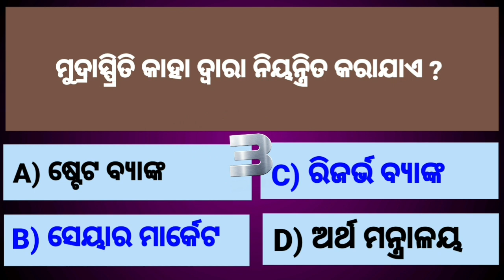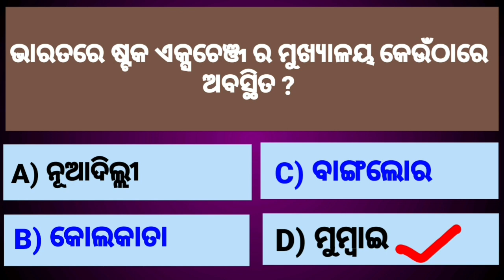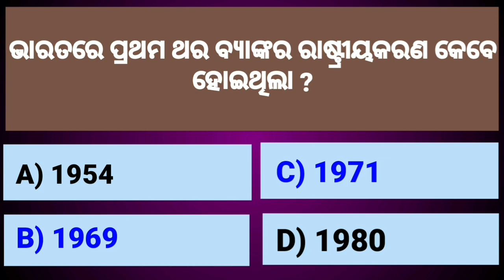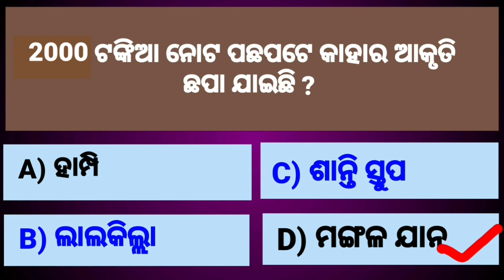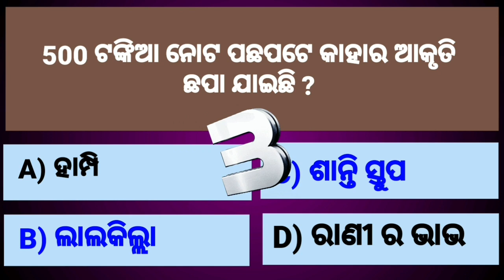odia interesting question with answer | odia general knowledge | odia dhaga dhamali | odia gk